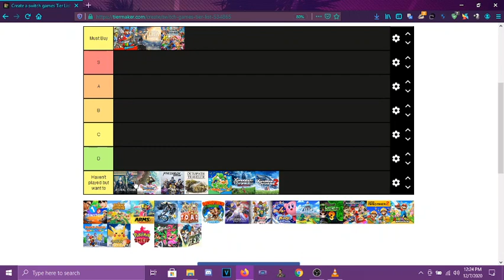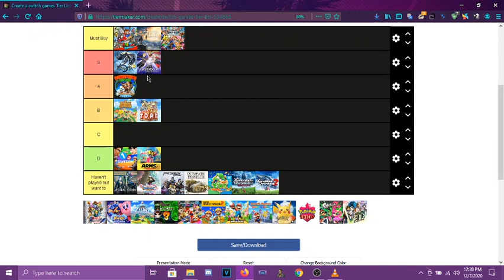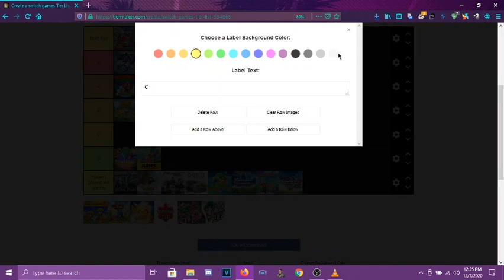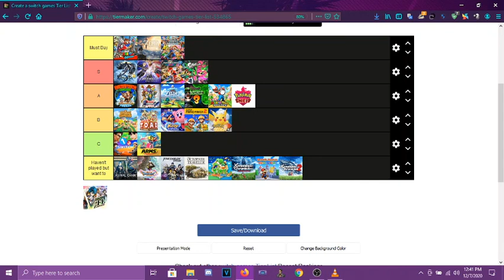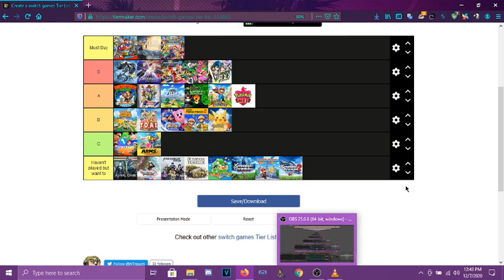Nintendo Switch Games Tier List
Nintendo switch games tier list. I know that the thumbnail is Melee from the gamecube, but i can't be bothered to find a new thumbnail.